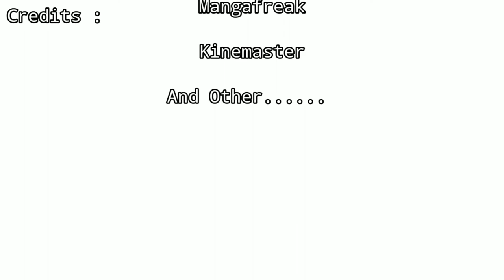Slideshow Animation Manga : Raiden Tameemon Kick Shiva No Sound / Music Version By Hafid Re Posting